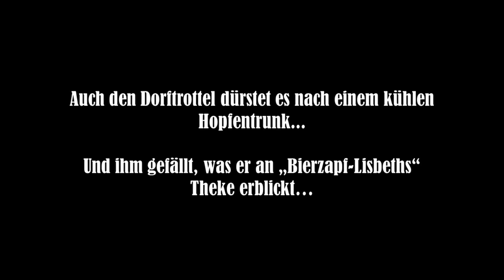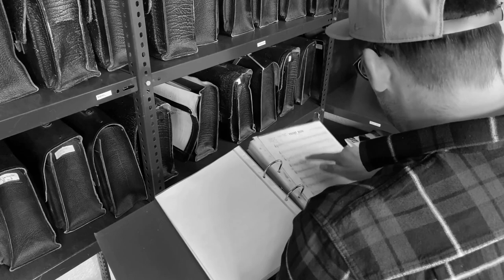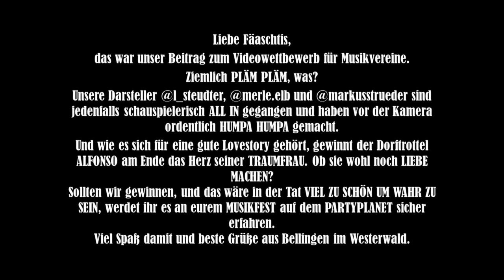Musikverein Bellingen - Unsere Reise / Fäaschtbänkler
Viel Spass mit dem Musikverein Bellingen und "Unsere Reise"